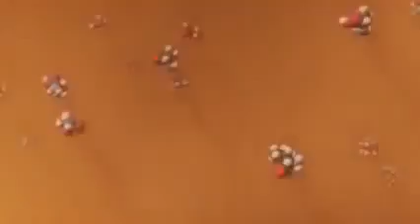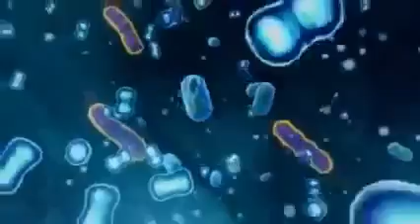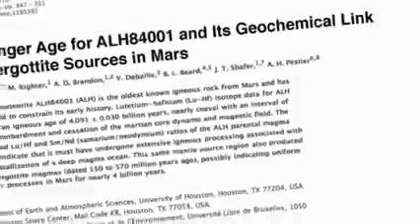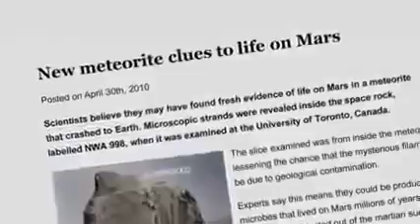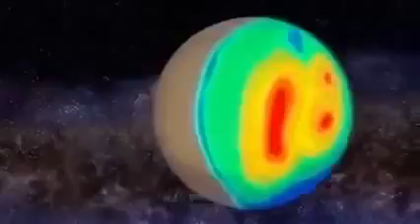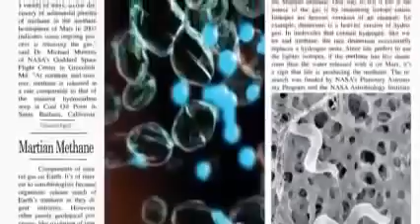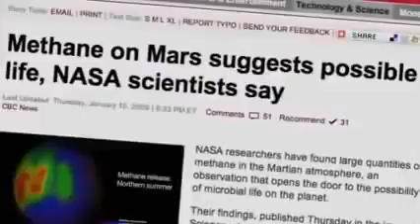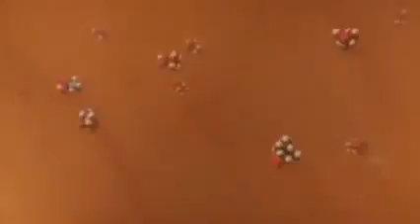Geheimnisse des Planeten Mars Doku 2014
Vielen Dank